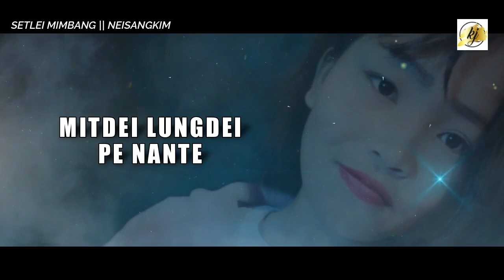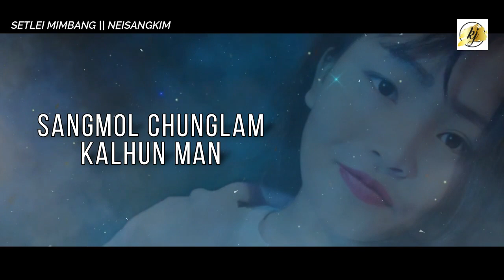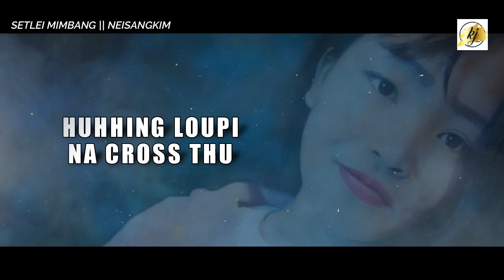Setlei Mimbang || Neisangkim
Vocal : Neisangkim
Lyrics : Wycliff Lunneo Kipgen
Studio : L-Studio
edited by K.siem Gangte